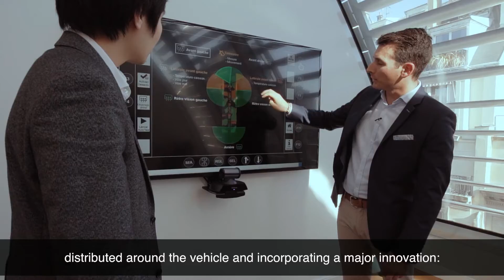Episode 7: 2018 - Optronic integration on a military vehicle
In 2018, the DGA (French Defense Procurement Agency) commissioned CNIM to modernize the SPRAT, a military vehicle designed for the deployment of a mobile bridge for obstacle clearance. CNIM then entrusted Bertin's optronic experts to replace the SPRAT’s surveillance system with the PeriSight solution, providing 360 ° Land Situational Awareness.